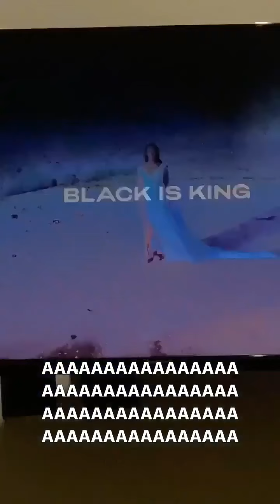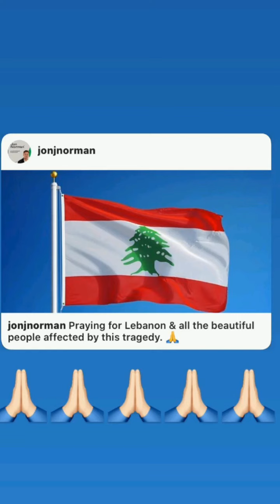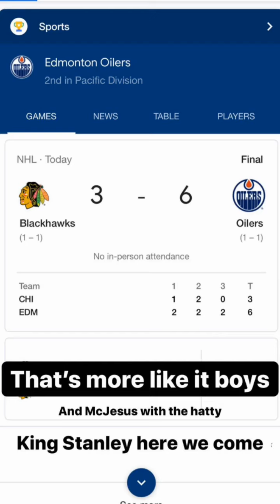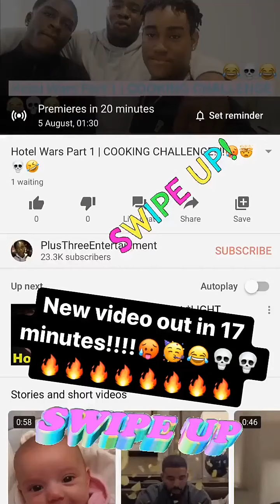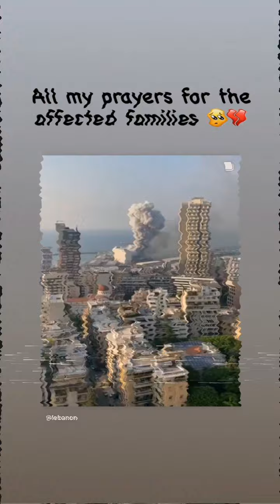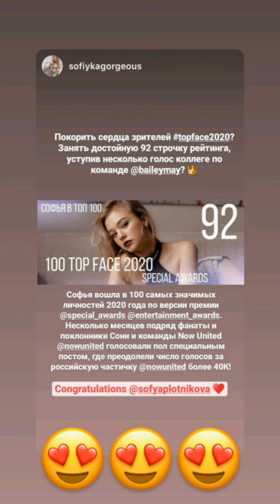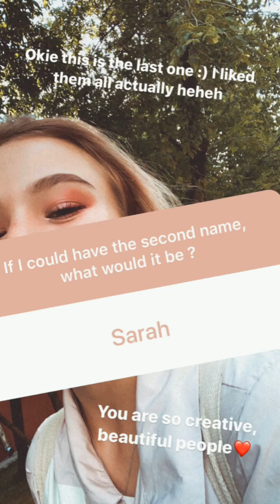04 DE AGOSTO DE 2020 • Now United Stories